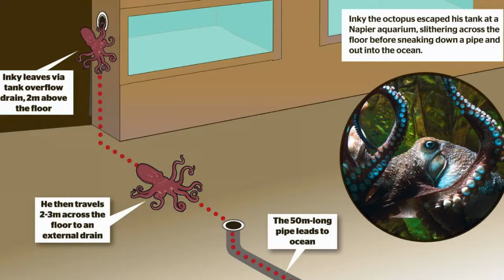How Inky the Octopus Escaped Through a Drainpipe to the Sea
Today's animal news: How Inky the Octopus Escaped Through a Drainpipe to the Sea.
This is the story about a smart little octopus named Inky and how he magically escaped from his aquarium through a drainpipe to the Pacific Ocean and his freedom.